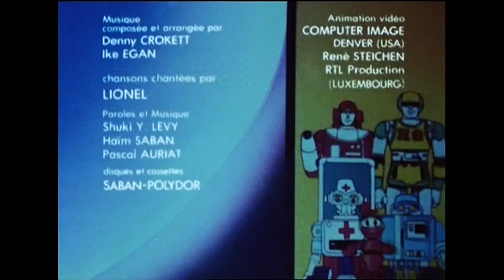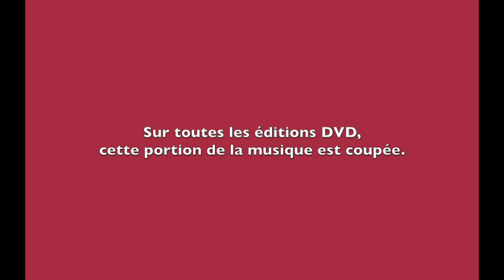Ulysse 31 générique de fin complet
Sur toutes les éditions DVD à ce jour, quelques secondes de musique ont disparu à la fin du générique de fin. Les voici !